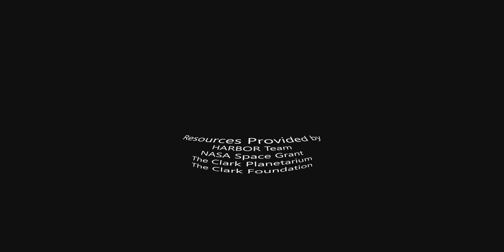Total Solar Eclipse VR from near space, High Resolution Video/Audio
360 degree Video taken by the Weber State University HARBOR team.
Video of the 2017 total solar eclipse above Idaho as viewed from a high altitude balloon in the stratosphere. You can see the Moon's shadow come from Oregon, pass below, then head towards Wyoming.
Data rate = 6658kbps video, 317kbps audio.